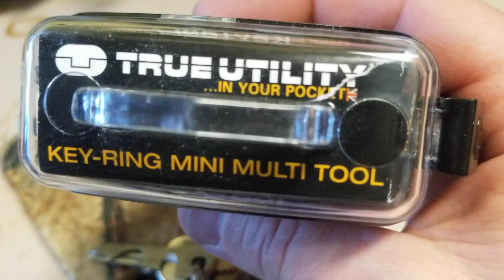True Utility Key Ring Mini Multi tool is a fail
Spend your money on something else... pass on this one.

Kukri Knife

Almost 30 year old full size Kukri from H's collection.